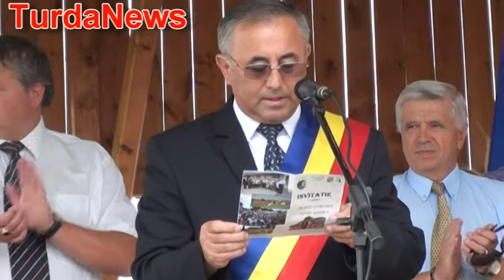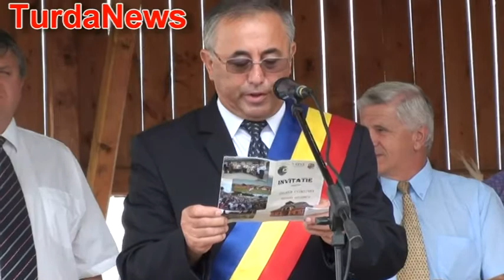Zilele comunei Mihai Viteazu: Deschiderea oficiala